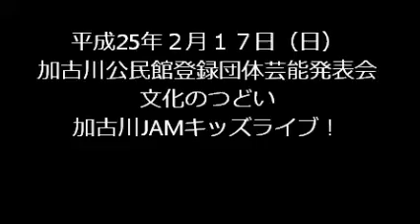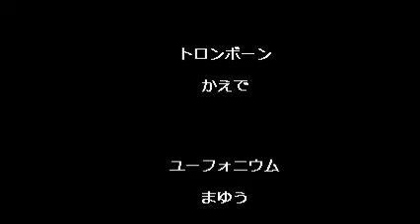文化のつどい２０１３ 加古川公民館大ホール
KJK　加古川　JAM　KIDS　による、加古川公民館でのライブです。